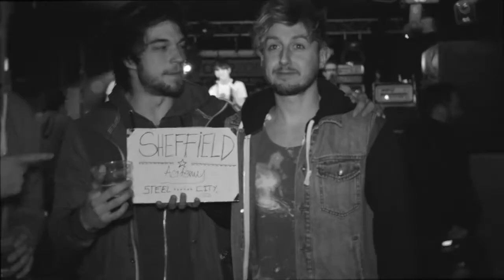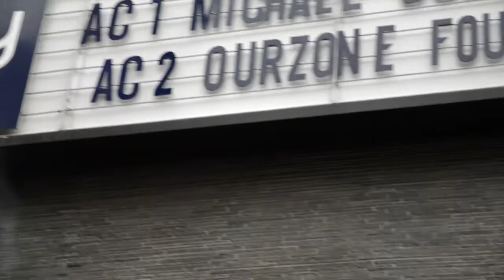Ourzone Tour Part 2